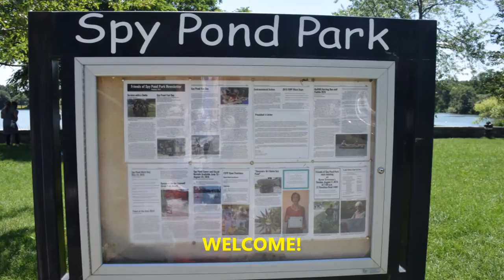Spy Pond Jewel of Arlington 4 July 2015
Soundtrack: Romantic Saxophone "When a Man Loves a Woman" from Youtube
Trip Adviser review of Spy Pond URL